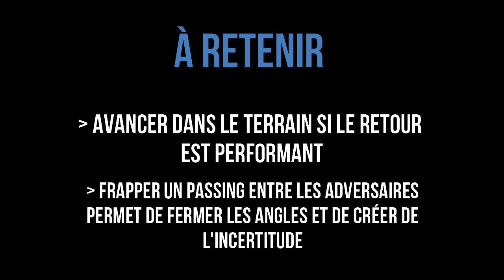Double : passing entre les deux joueurs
En double, la zone la plus vulnérable d'une équipe est généralement située entre les deux joueurs, surtout s'ils sont placés au filet.
Une démonstration de l'intérêt du passing entre les joueurs avec Federer et Wawrinka.